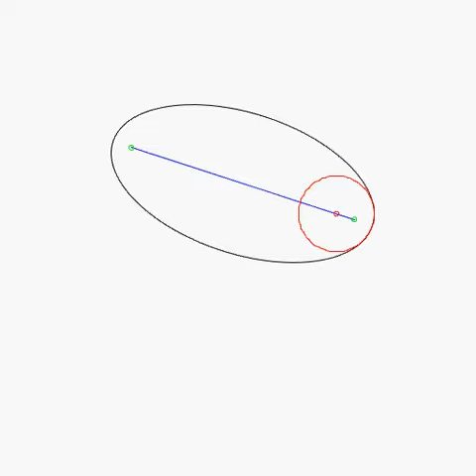Medial axis of an ellipse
The medial axis of an object is the locii of centers of disks that touch the object boundary in at least two points.